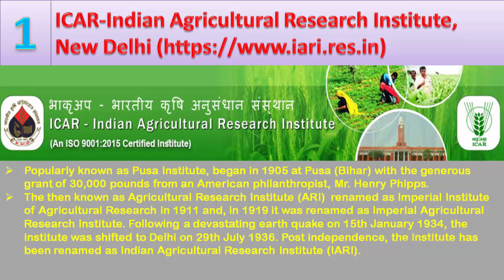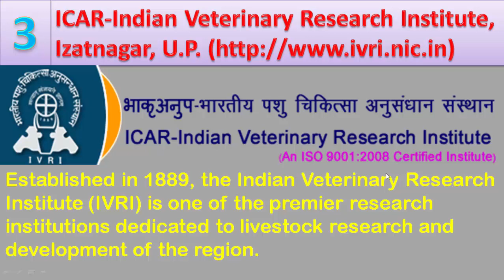ICAR Deemed Universities In India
FOR ICAR-JRF EXAMS, PG ENTRANCE IN SAUs